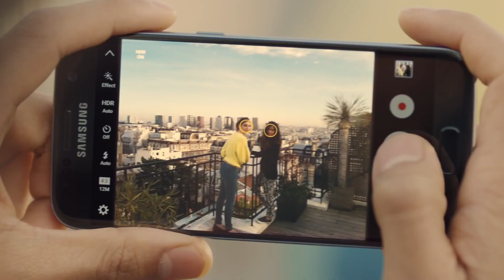Galaxy A5, A7, J7 Oreo update release date and latest information!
Check the latest information on release date for Android Oreo for Samsung devices.